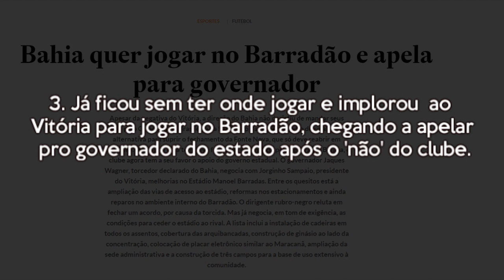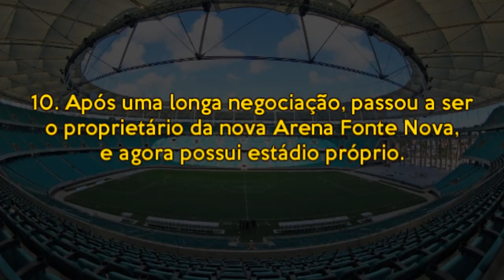9 VERDADES E 1 MENTIRA SOBRE O BAHIA